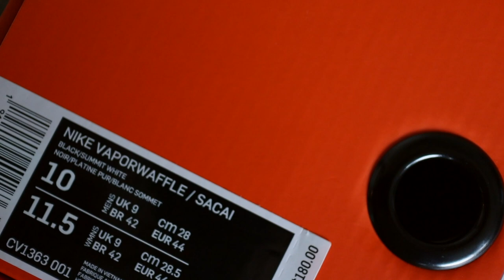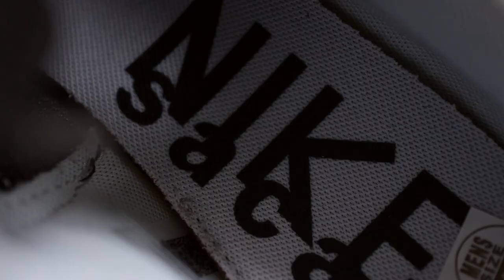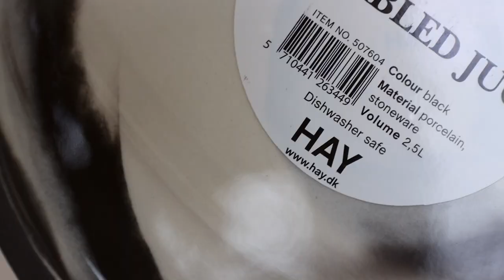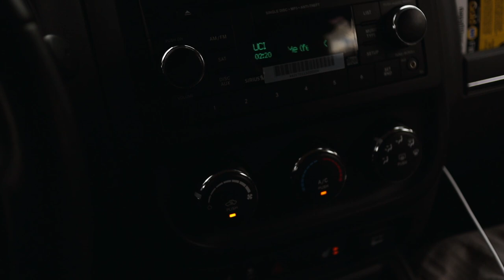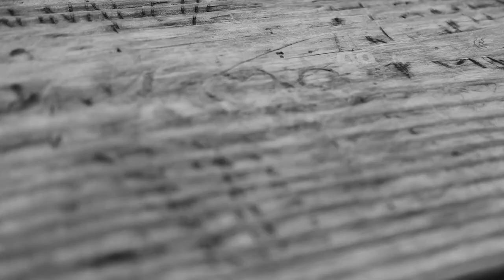Dream Prada Bag & Apartment Reveal | VLOGMAS EP. 03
WELCOME TO VLOGMAS 2020 / EP. 03
NEW IN: SNEAKERS & BAG + FINAL APARTMENT UPDATE

+ Follow / Peep
IG & Twitter: @steviesalle
Inspo Account: @sallestudios

Everlane Hoodie
ASOS Fisherman Beanie

+ Creative Credits
Channel Intro By: Louis Peters
Louis' Personal IG: @peterslouis
Louis' Design IG: @peterslouiswip